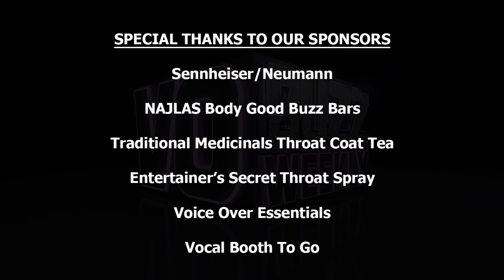Jennifer Hale PT1 - Voice for Cinderella & Rosalind Lutece - Video Game Voice Over Superstar! EP150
Jennifer Hale, Video Game Voice Over Superstar! Chuck and Stacey J. celebrate VO Buzz Weekly’s 150th episode with an award-winning actor who has more than 160 video game credits to her name and the Guinness Book of World Records called “the most prolific female video game voice actor”. Time to get BUZZ-ed with the truly incredible, Jennifer Hale.

Be sure to get your copy of Marc Cashman’s new book titled, V-Oh! You can also watch Marc in Episodes 60 & 61.

Jennifer shares her beginnings in theatre, on-camera acting and singing in clubs, which ultimately lead her to do voiceover work full-time. She tells what she did to help boost her confidence as an actor and the ways overcoming tough times growing up has helped her as an adult.

She offers her philosophy for staying creative as an actor, year after year, and explains some of the challenges of video game acting. Jennifer describes in detail her approach to auditioning and the importance of continuing to do workshops with amazing pros like Jodi Gottlieb (Episodes 138 & 139) and Jeff Howell (Episodes 91 & 92).

Jennifer quotes the great Don LaFontaine to illustrate her work ethic and mind set towards her career.